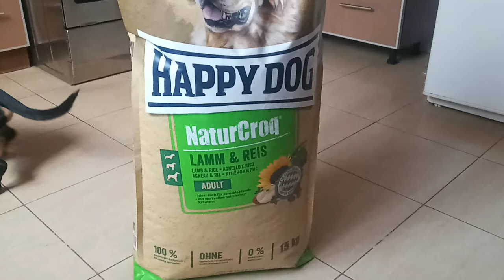Happy Dog Natur корм с ягненком для взрослых собак с чувствительным пищеварением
Полнорационный корм класса премиум NaturCroq Ягненок и рис особенно хорошо зарекомендовал себя для кормления чувствительных собак! Полезная рецептура содержит высококачественные и легкоусвояемые ингредиенты: вкусного ягненка, хорошо переносимый рис, а также ценные Омега-3 и Омега- 6-жирные кислоты из подсолнечного и рапсового масел– важно для здоровья кожи и блестящей шерсти. Поэтому корм NaturCroq Ягненок и рис идеально подходит чувствительным к корму собакам с нормальными потребностями в энергии и протеине.